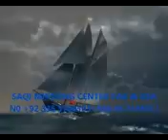yasir kashmeri maye tere mere honton pe da 2012 by saqiudas turbelah ghazi haripur hazara_mpeg4.mp4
rabta no ksa 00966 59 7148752 pak 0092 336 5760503